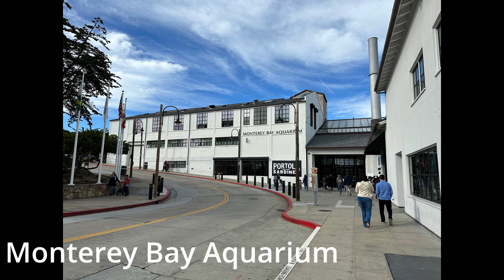From Spartan Race to Monterey Bay Museum and Beyond | California Bay Area (mini) Vlog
no idea what title to put it so let chatgpt put in the work xd.
but yeah had a nice time for like a ~4 day trip to the bay area. mostly for a spartan race in SF, and a nice day trip to monterey bay! lots of nice OP stuff!

mostly photos, with a little video stuff.